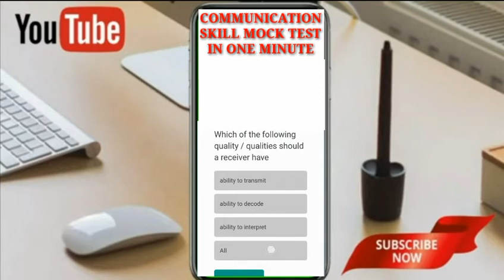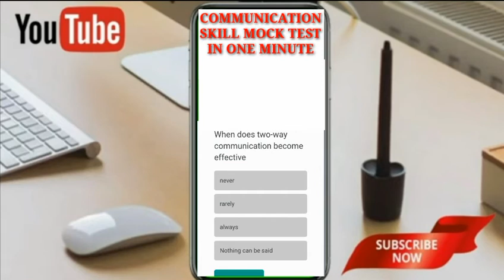COMMUNICATION SKILL 1 MINUTE MOCK TEST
INSTALL CRACK UGC NET APP TO GET MORE MATERIALS